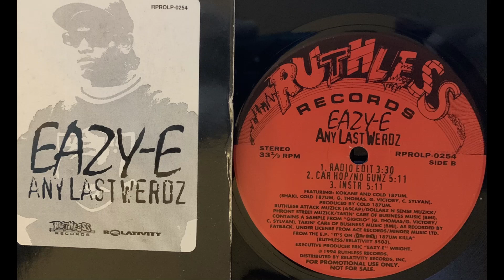(1. EAZY-E - ANY LAST WERDZ - CAR HOP/GUNS)HQ 12" Featuring KOKANE N.W.A COLD 187um RUTHLESS RECORDS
Eazy-E ‎– Any Last Werdz
Label:
Ruthless Records ‎– RPROLP-0254, Relativity ‎– RPROLP-0254
Format:
Vinyl, 12", Promo
Country:
US
Released:
1994
Genre:
Hip Hop
Style:
Gangsta

Tracklist
A1 Any Last Werdz (Car Hop / Gunz) 5:11
A2 Any Last Werdz (Anotha Murder Version) 5:11
A3 Any Last Werdz (Street Version) 5:11
B1 Any Last Werdz (Radio Edit) 3:30
B2 Any Last Werdz (Car Hop / No Gunz) 5:11
B3 Any Last Werdz (Instrumental) 5:11

Credits
Executive-Producer – Eric "Eazy-E" Wright*
Featuring – Kokane
Producer, Written-By – Cold 187um
Written-By – C. Sylvan*, G. Victory*, G. Thomas*, Shaki
Notes
Contains a sample from "Gigolo"(G.Thomas/G.Victory/C.Sylvan)
Takin Care of Business Music.

Distributed by Red Distribution/Relativity Recordings, Inc.